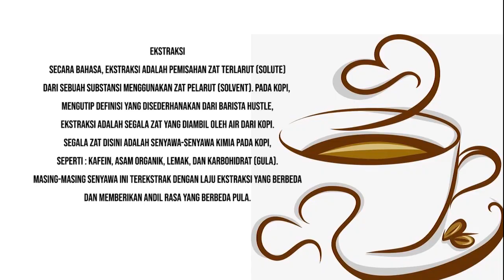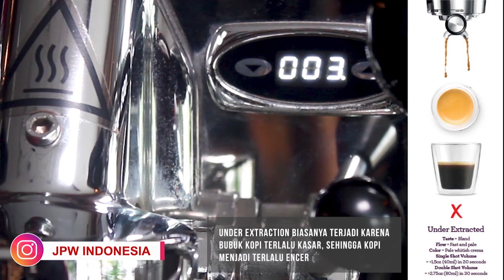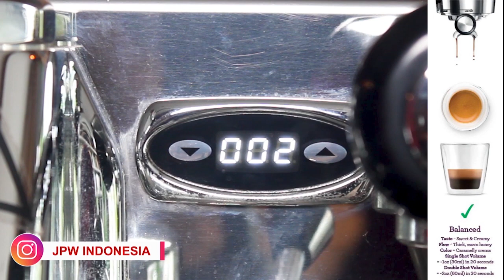SEMUA TENTANG ESPRESSO YANG HARUS KAMU TAU! | JPW Indonesia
SEMUA TENTANG ESPRESSO YANG HARUS KAMU TAU!

Yuk buat sobat JPW yang baru pertama kali terjun ke dunia kopi, atau ada yang ingin belajar menjadi barista, kita wajib tau nih seluk beluk tentang espresso. Karena espresso itu adalah basic dari hampir seluruh minuman kopi populer saat ini.

Yuk tonton video ini sampai selesai!

Semoga bermanfaat!

Terima Kasih